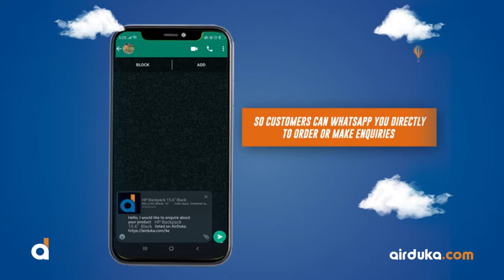On airduka.com, customers Whatsapp you directly to order your products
🔥 We have the perfect solution to grow your online sales🔥
On airduka.com, customers Whatsapp you directly to order your products and payments are also sent to you directly. Create a profile for your business on airduka.com today, to get more online sales.
Feel free to talk to us via 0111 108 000 for any enquiries.